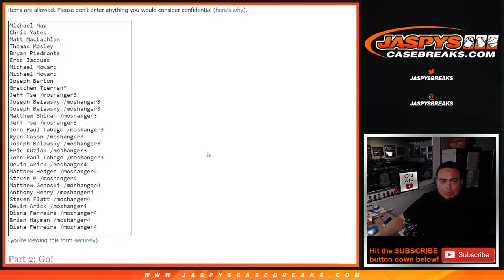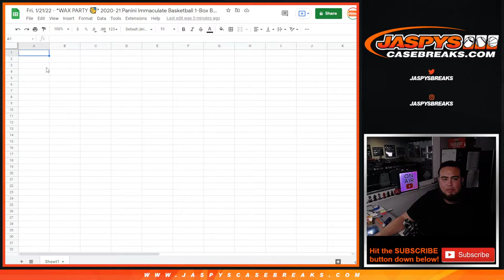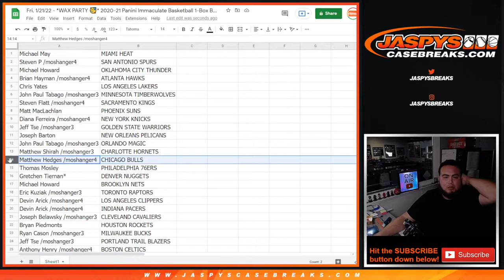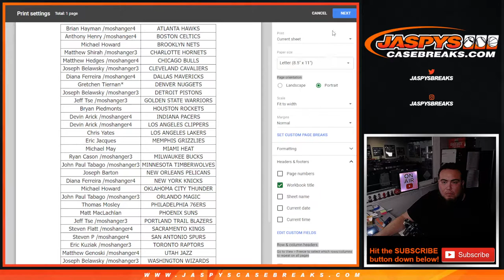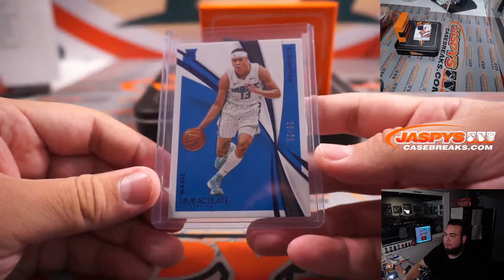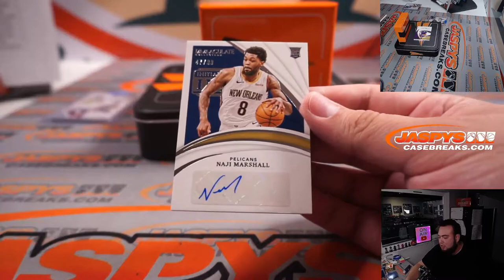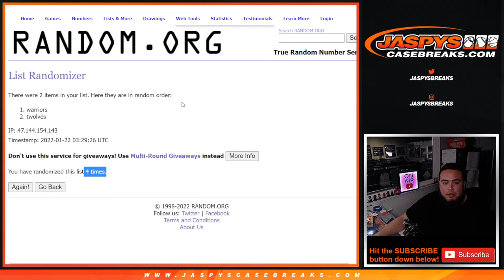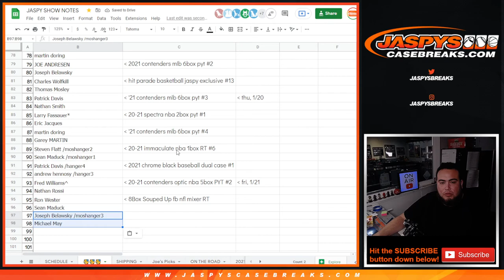Fri. 1/21/22 - *WAX PARTY 🥳* 2020-21 Panini Immaculate Basketball 1-Box Break #7 *RT*